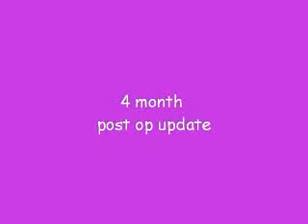4 month post-op (am I the only one?)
4 months since my surgery and I have a few questions to ask.